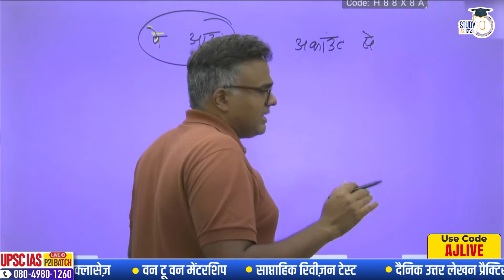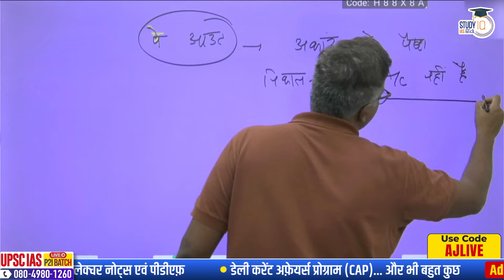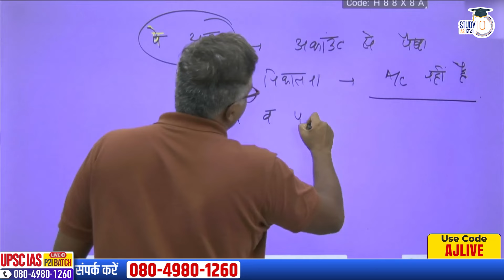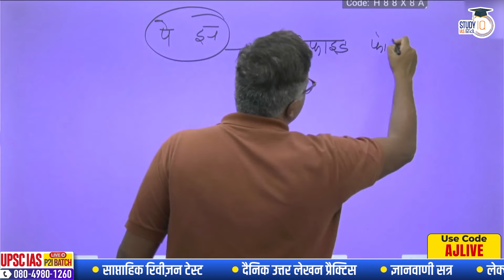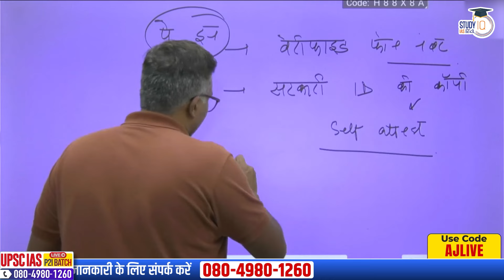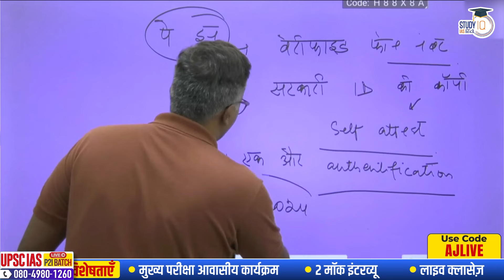RBI Tightens Norms For Cash Pay In, Pay Out At Banks! l Atul Jain l StudyIQ IAS Hindi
UPSC IAS Live GS Foundation 2025 P2I Pratigya Hindi Evening Batch